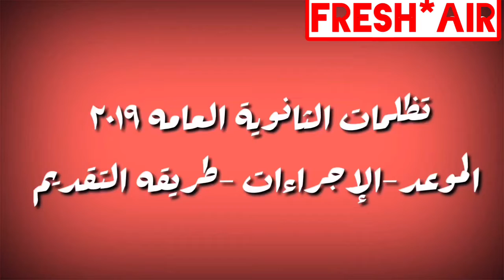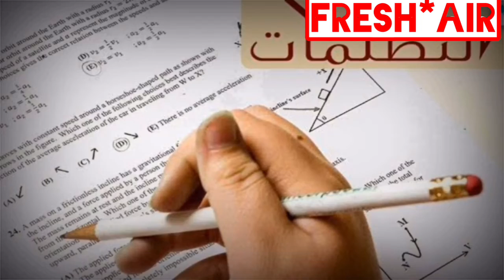تظلمات الثانوية العامه ٢٠١٩ الموعد والإجراءات وطريقه التقديم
تظلمات الثانوية العامه ٢٠١٩ خطوات التظلمات من امتحان الثانوية العامه ميعاد التقديم والإجراءات وخطوات التظلم التفاصيل كامله